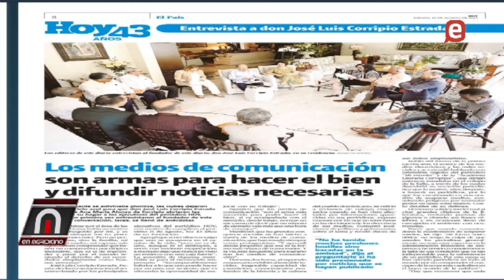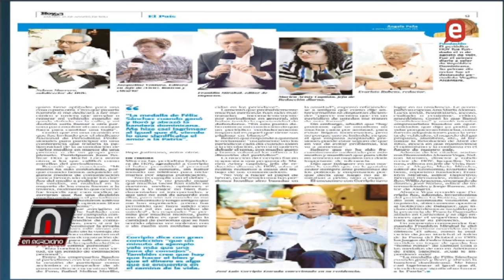Intercambio de mochilas por plástico el clientelismo que desnuda ineficiencia Ministerio Educación